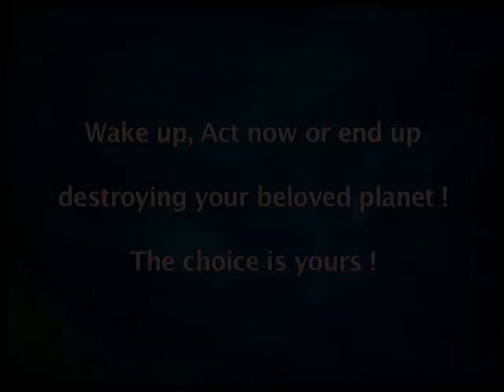BIO DIVERSITY 2